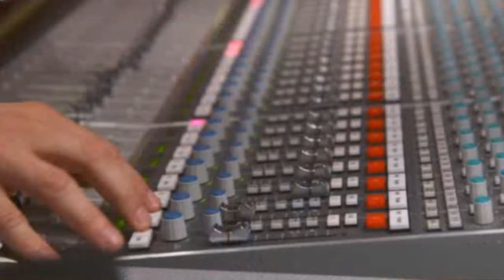En Sang Fra Hjertet udsendelsen med sangen For That Little Boy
Her får i udsendelsen i sin halve helhed da der kun bliver vist klippene med os i. Alt det andet har vi selvfølgelig klippet ud og smidt væk :)